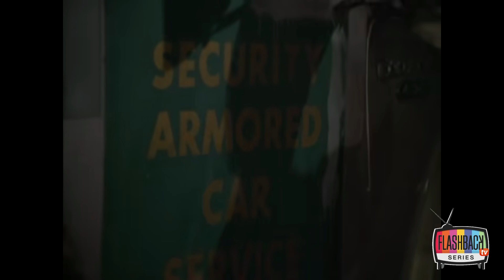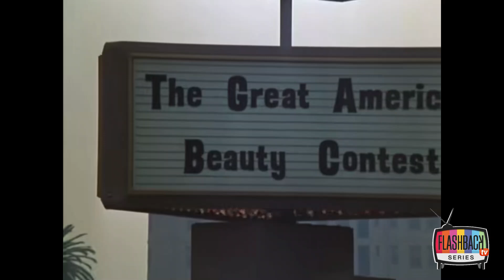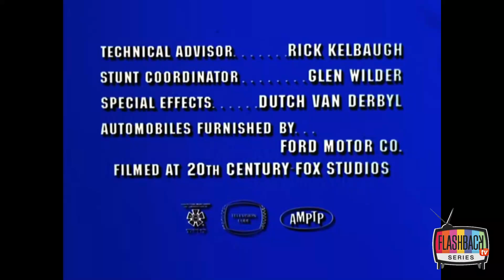S.W.A.T. Los Hombres De Harrelson - La Coraza De Acero Del Blindado (Temp 1 Ep 09)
S.W.A.T. (conocida como Los hombres de Harrelson en España) es una serie de televisión de acción y policíaco estadounidense.

Fue emitida originalmente por la ABC en Estados Unidos desde febrero de 1975 a abril de 1976. En España fue emitida por primera vez en 1976 en La 1, se volvió a emitir en 1990 en Antena 3 y 9 años después en AXN (cada una con distinto doblaje), también fue distribuida en DVD, mientras en Cataluña fue emitida en TV3 en 2001 en catalán.

La serie narra las aventuras, quehaceres y misiones de un grupo de policías pertenecientes al cuerpo de los SWAT (Special Weapons and Tactics: armas y tácticas especiales) en la ciudad de Los Ángeles. La serie seguía los parámetros de otras series policíacas de la época, se plantea un problema o una situación de emergencia que sólo puede ser resuelta por Harrelson y sus hombres. La banda sonora de Barry DeVorzon fue una de las más famosas en su momento, y fue recuperada casi treinta años después cuando los estudios hollywoodienses decidieron hacer una revisión cinematográfica de la serie clásica.